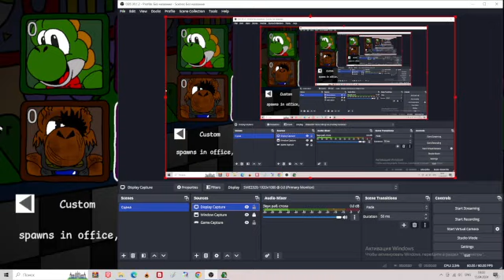FNaY:Ultra Deluxe! - 7/20